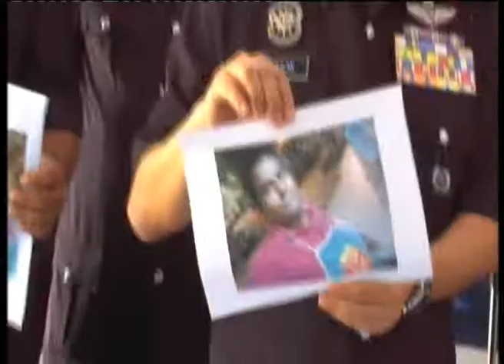MKL Crimedesk | Polis Sedang Buru Suami Mangsa Kerat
OLIS MENGESAHKAN TELAH MENGENAL PASTI IDENTITI MAYAT WANITA YANG DIKERAT ENAM DAN DITEMUKAN DALAM DUA BEG PAKAIAN DI TEPI JAMBATAN JALAN IPOH DI SUNGAI GOMBAK, DI SINI PADA 5 JULAI LALU IALAH WARGANEGARA BANGLADESH BERUSIA 29 TAHUN.

KETUA POLIS KUALA LUMPUR, DATUK SERI MAZLAN LAZIM BERKATA, POLIS KINI GIAT MENGESAN SEORANG LAGI SAKSI UNTUK MEMBANTU SIASATAN KES.

BELIAU BERKATA DEMIKIAN DALAM SIDANG AKHBAR DI BALAI POLIS BUKIT JALIL, SIANG TADI.

BELIAU BERKATA KEMUNGKINAN SUSPEK TERBABIT BERADA DI JOHOR BAHARU WALAUBAGAIMANA PUN BELIAU PERCAYA MASIH BERADA DALAM NEGARA

TAMBAHNYA, MEREKA YANG MEMPUNYAI MAKLUMAT LANJUT BOLEH MENYALURKAN MAKLUMAT KEPADA KETUA BAHAGIAN SIASATAN JENAYAH DAERAH DANG WANGI, DEPUTI SUPERINTENDEN GUNALAN MUNIANDY (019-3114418) ATAU PEGAWAI PENYIASAT KANAN, ASISTEN SUPERINTENDEN FAIZAL ABDULLAH DI TALIAN 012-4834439